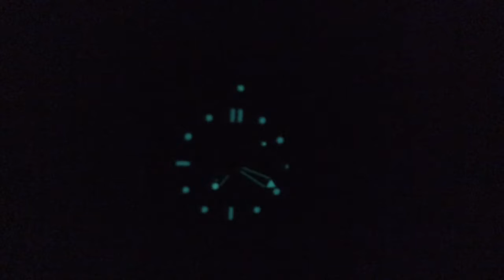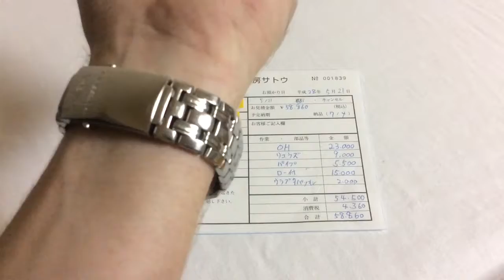OMEGA SEAMASTER PROFESSIONAL 2531.80 AUTOMATIC 300m JAMES BOND for sale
OMEGA SEAMASTER PROFESSIONAL 2531.80 AUTOMATIC 300m
THIS WATCH HAS JUST HAD AN OVER HAUL / SERVICE SO IS WORKING FINE AND WILL RUN FINE FOR YEARS

TECHNICAL DATA
Crystal
Domed anti-reflective, scratch-resistant sapphire crystal
Case
Steel
Dial
Blue
Water resistance
30 bar (300 metres / 1000 feet)
Size
Case Diameter: 41 mm  and 46mm with crown. ask if you info on size please ask
MOVEMENT
Caliber: Omega 1120
Self-winding chronometer with rhodium-plated finish.

FEATURES
Chronometer
Date
Helium escape valve Screw-in crown